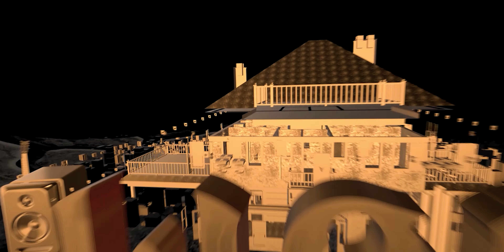Ela Samba - MC Pedro LC (EP. O Melhor de Mim)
Faixa 4 - Ela Samba "EP. O Melhor de Mim".
Ouça o "EP. O Melhor de Mim" em todas plataformas digitais

Composição: MC Pedro LC
Produção, Mix e Master: DJ Luan Gomes
Captação de imagens: Guilherme Souza
Edição: Pedro Silva
Realização:  @WESMUSIC

Todos os direitos reservados a W&S Music, qualquer conteúdo protegido pelo direitos de imagem da W&S Music e usados para fins comerciais sem consentimento dos mesmos, será resultado em strike para os responsáveis.